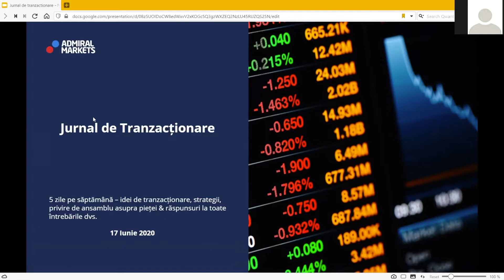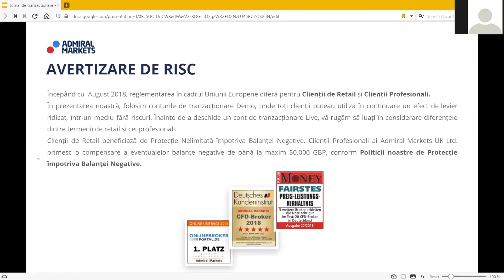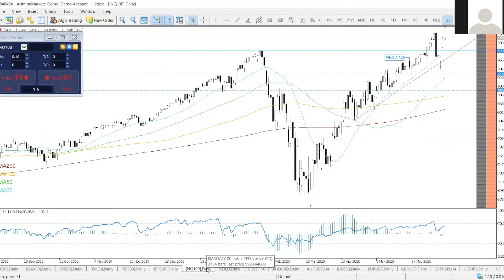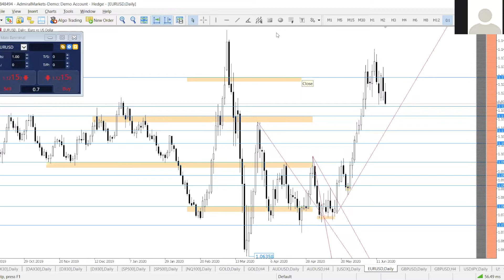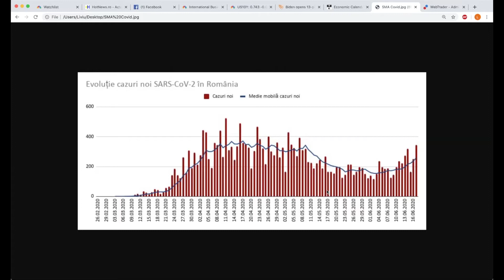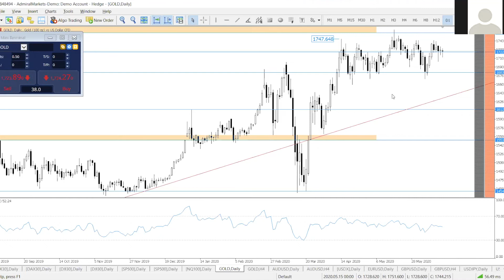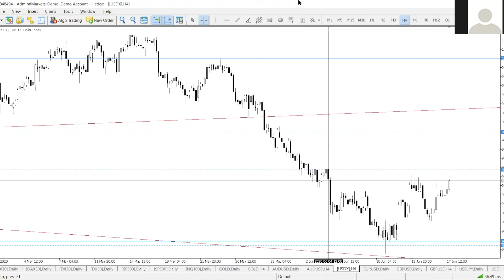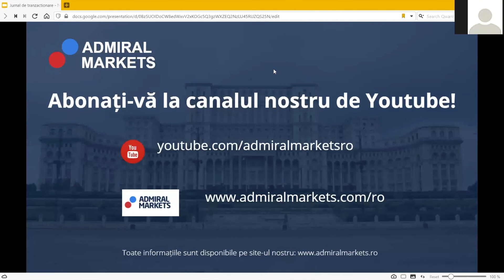Forex & CFDs Trading Webinar - Jurnal de Tranzacționare | 17.06.2020